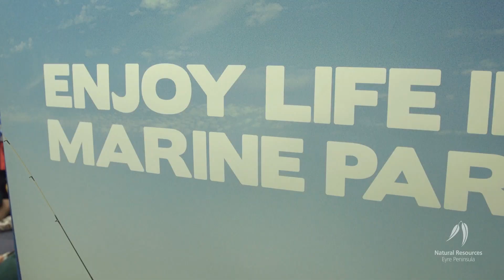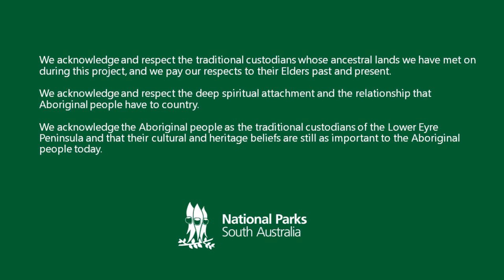Marine Parks Lasting Connection - Eyre Peninsula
This short film showcases school students of the Eyre Peninsula as they undertake outdoor classroom STEM/environmental activities and are introduced to important cultural connections to sea country with Barngarla people and staff from Natural Resources Eyre Peninsula.

Thanks and appreciation to the Port Lincoln Barngarla Aboriginal Community of the Lower Eyre Peninsula for sharing their stories, traditional Aboriginal scientific knowledge and cultural connection to Country throughout this project.